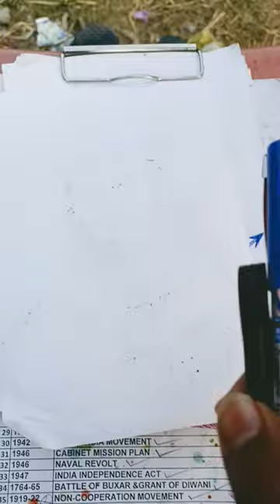Lord Hanuman and Lord Ram drawing with pen // Hanuman and Ram Ji ki drawing kaise kare